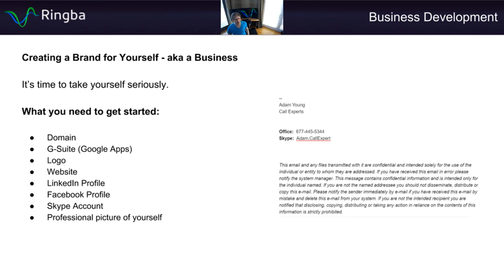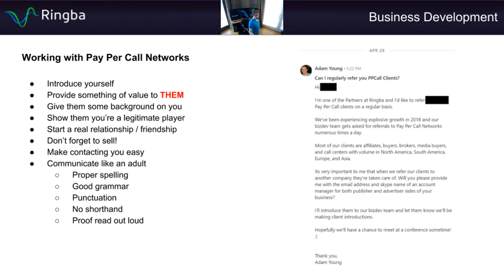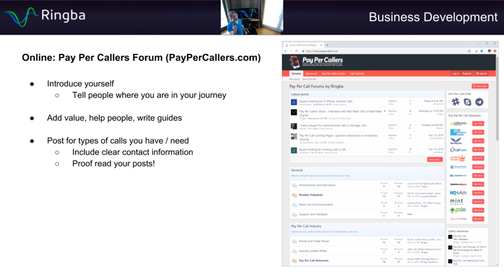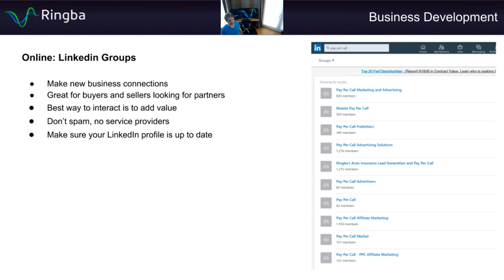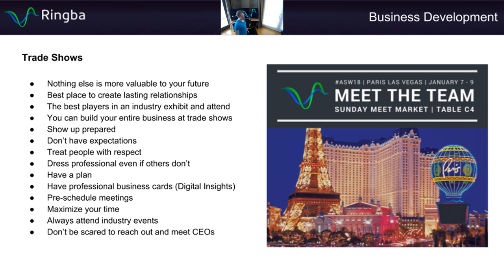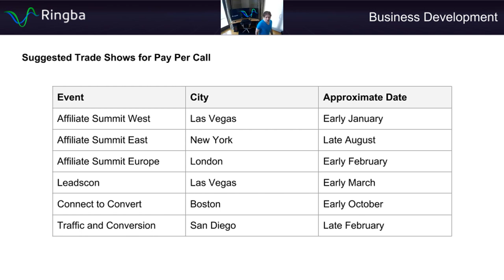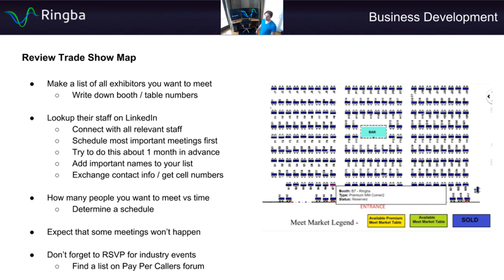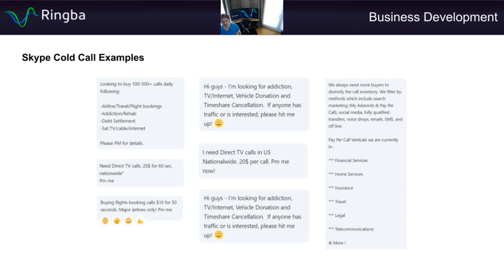Pay Per Call Masterclass - Business Development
Learn where you can find buyers and sellers for your inbound calls, how to work with pay per call networks and why you need to show up to industry trade shows.

0:00:09 - Creating a Brand for Yourself
0:09:31 - Working with Pay Per Call Networks
0:28:36 - Online: PayPerCallNetworks.com
0:30:04 - Online: PayPerCallers.com
0:33:49 - Online: Facebook Groups
0:37:51 - Online: Skype Groups
0:42:42 - Online: LinkedIn Groups
0:44:42 - Offer Vault
0:45:51 - Trade Shows
1:18:23 - Relationship Building
1:21:55 - Online Cold Calling using LinkedIn
1:24:29 - Online Cold Calling using Facebook
1:27:51 - Online Cold Calling using Skype

Ringba's Pay Per Call Masterclass is the most comprehensive pay per call training course ever created. Best of all, the entire course is absolutely free.

ABOUT RINGBA:
Ringba is an inbound call tracking and analytics platform for connecting consumers with businesses. Purpose-built for performance, reliability and flexibility, Ringba provides on demand access to telecom networks in 60+ countries, intelligent call flow management and real-time analytics and reporting to performance marketers, contact centers and pay per call networks.